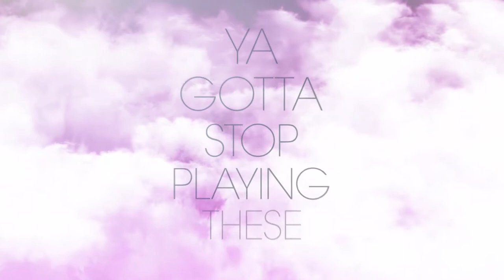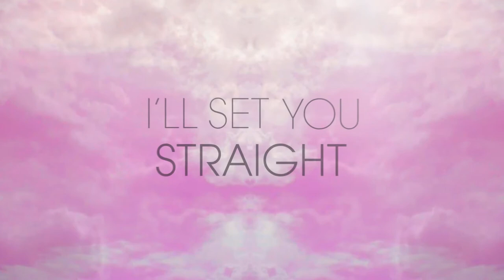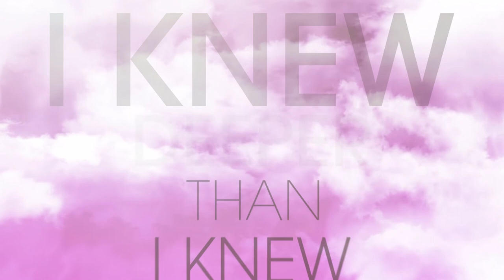Head Games - Official Lyric Video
Here is the Official Lyric Video for Head Games by Hilary Weaver.